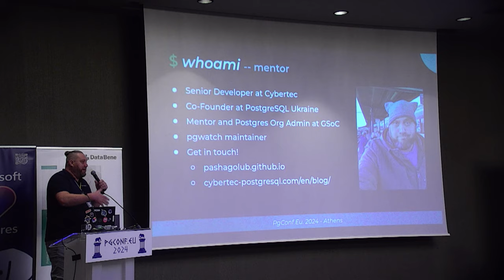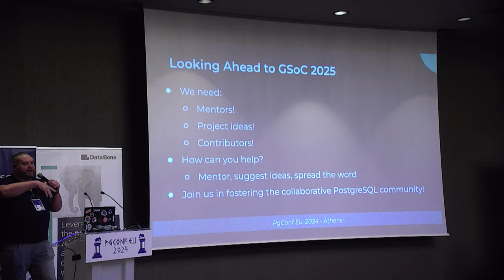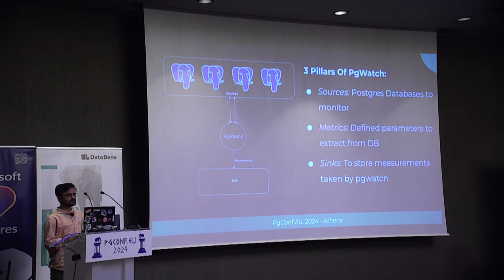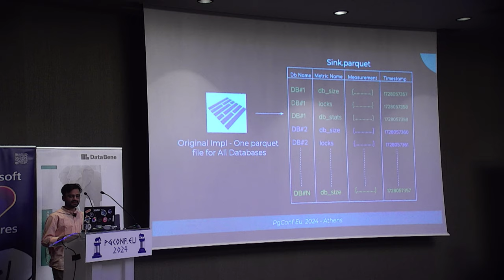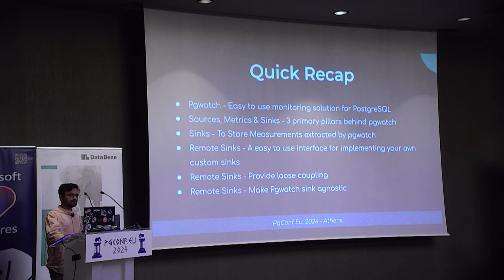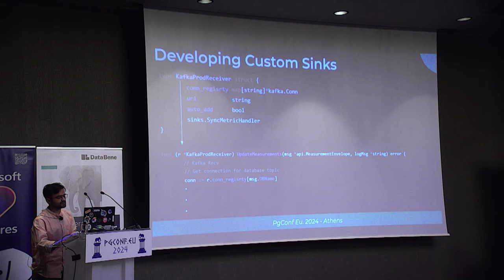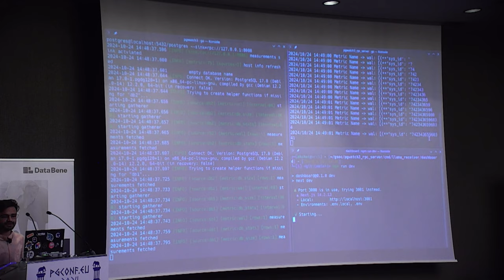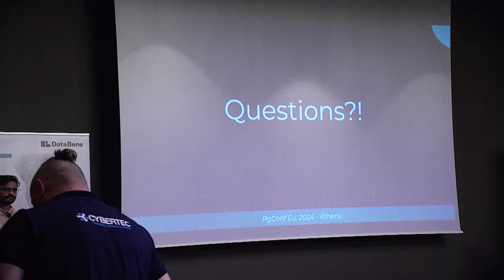Akshat Jaimini & Pavlo Golub - GSoC 2024... (PGConf.EU 2024)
Akshat Jaimini & Pavlo Golub - GSoC 2024; Enhancing Data Insights for Postgres with Remote Sinks (PGConf.EU 2024)

Hello There! I am Akshat Jaimini, a final year Undergraduate from India specializing in Computer Engineering. I am a huge fan of Open Source Software, especially PostgreSQL and Linux(well who doesn't love linux ;)). For the past year I have been a member of the PostgreSQL community mostly contributing to extensions and tools like pgwatch. I am also the maintainer of pgweb-testing-harness which ensures that our official website remain bug free! I am also a huge metal head and if you love Metallica, do hit me up!